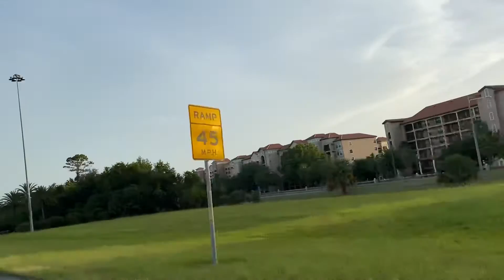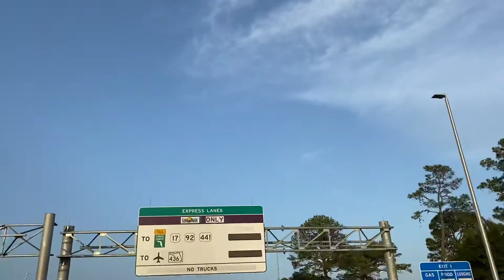Orlando Florida Arrival O-Town Seawold Parks